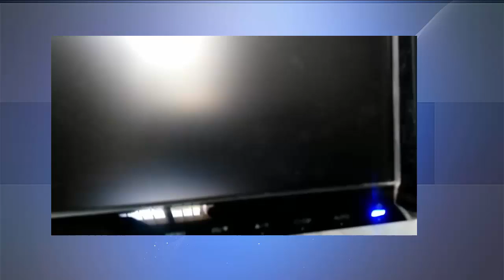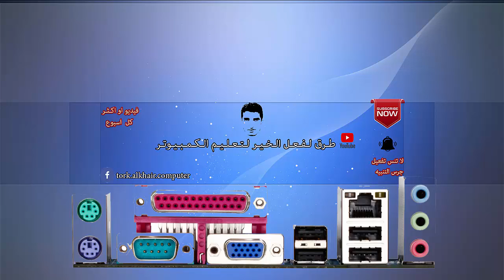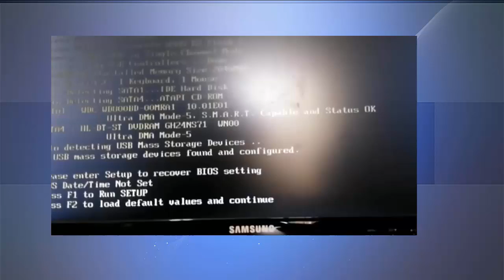طريقة حل مشكلة سماع صوت صفارة واضاءة اللمبة الحمراء فى جهاز الكمبيوتر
بتسمع صوت صفاره طالع من الكيسه واضاءة اللمبة الحمراء عند زرار البور وشاشة الكمبيوتر بتبقى سودا ، هنعرفك اى سبب صفارات الخطا اللى بتطلع فى الكمبيوتر وازاى تحل مشكلة صفارات الخطأ اللى بتظهر فى جهاز الكمبيوتر واى اللمبة الحمرا وهى ممكن تكون عبارة عن صفارات متكررة فى الكمبيوتر شاهد الفيديو للاخر